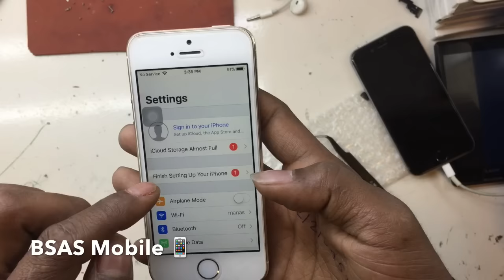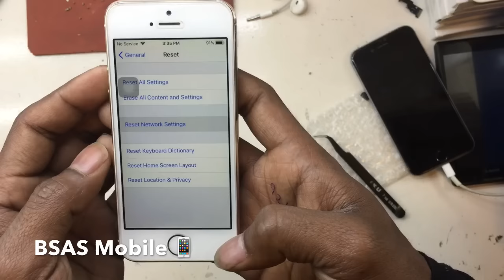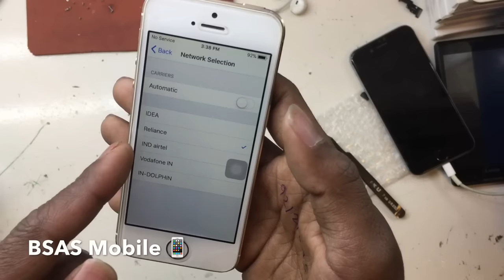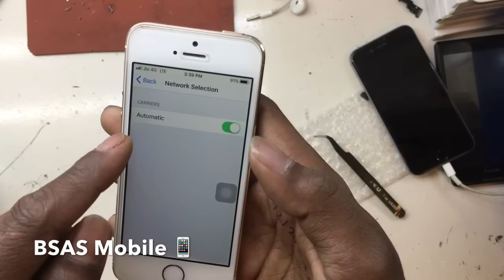All iPhone Jio 4G Network settings First Time 🔥 Step by step hindi by Ajay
हेलो फ्रेंड्स मेरा नाम हे अजय और आज हम सीखेंगे iPhone में Jio सिम कैसे चालाए  चलिए सीखते हे फ्रेंड्स अगर आपको मेरे वीडियो से कुछ सिखने को मिलता हो तो मुझे कमेंट्स बॉक्स में बताय और में सोशल साइट पे भी एक्टिव रहता हु आप वह मुझे वह फॉलो करे लिंक निचे हे। ...

Friends, we do home service in Delhi like mobile repair home delivery extras If you are from Delhi, you can call us and get your phone fixed.